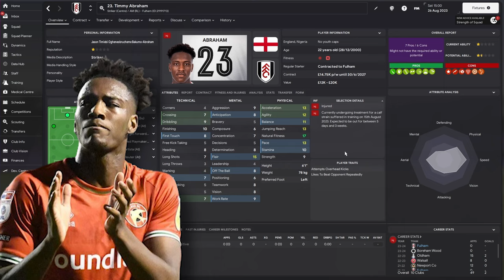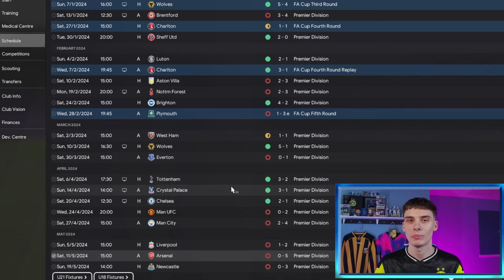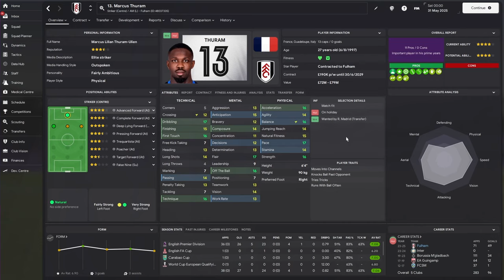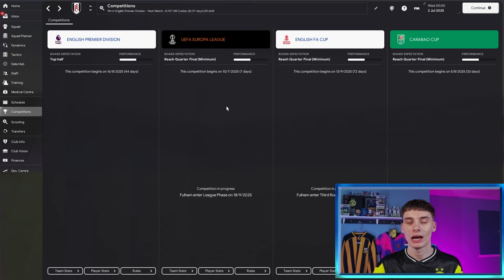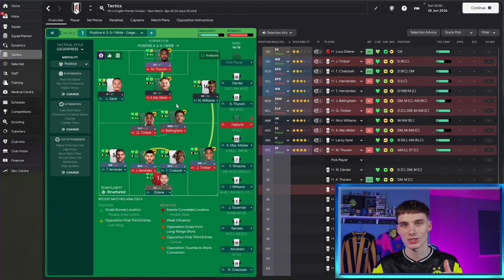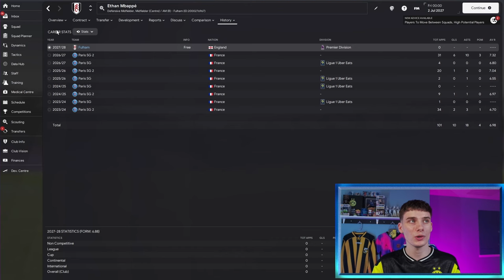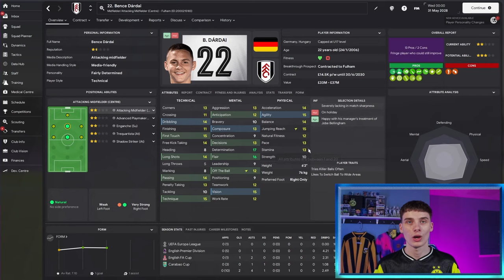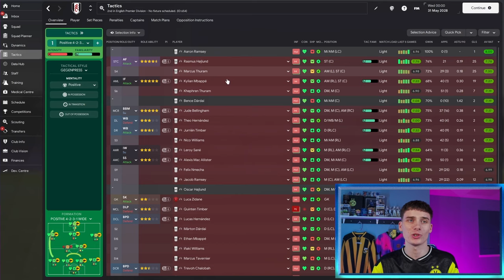Rebuilding A Team Using ONLY BROTHERS In FM24... 🤯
Welcome to this Football Manager 2024 experiment video where I see if a team of brothers can win the premier league! This is a bit of a different FM24 video to normal, so let me know if you wanna see more of this kind of stuff!